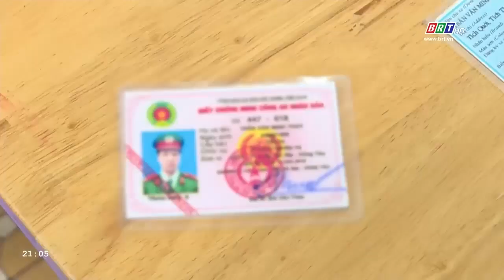Bắt đối tượng tự xưng là cảnh sát hình sự để lừa tiền người dân | BRT TV